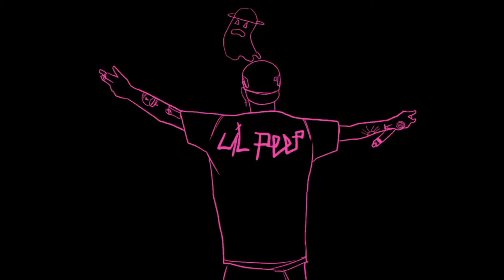Lil Peep - Lil Jeep (no other discription sorry :) )